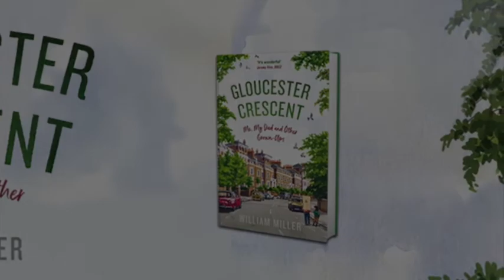Jonathan Miller on Producing Opera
A short film on Jonathan Miller's career producing opera to accompany the book Gloucester Crescent: Me, My Dad and Other Grown-Ups by his son William Miller